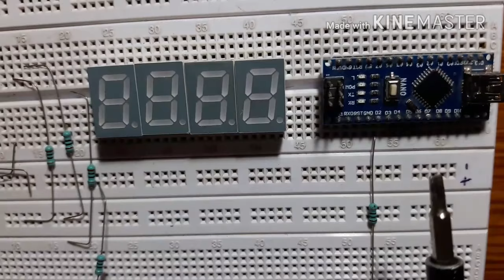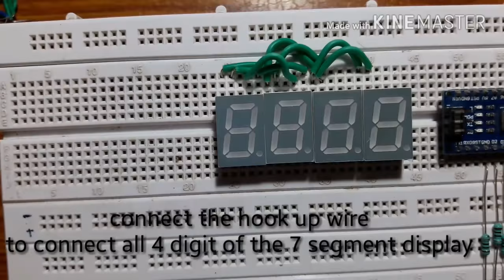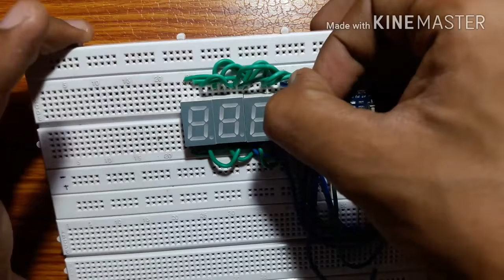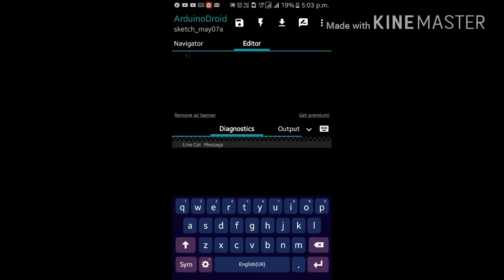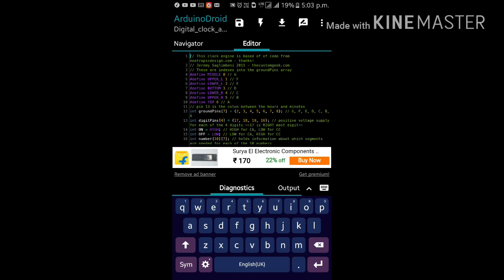How to make a digital clock | digital clock using Arduino nano | Arduino project | Electronics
In this video we show you  to make a digital clock using Arduino nano.

FOR 6 DIGIT CLOCK

For 4 digit connection

Digit 1= analog pin A2
Digit 2= analog pin A5
Digit 3= analog pin A4
Digit 4= analog pin A3

for time se

Hour set analog pin A0
Minute set analog pin A1

for Dot pin DP connect Digital pin D13

Your search:
How to make seven segment digital clock
Seven Segment clock
Digital clock
Arduino Project
Arduino nano project
7 segment display
Arduino LED Display
4 digit 7 segment display
Segment display